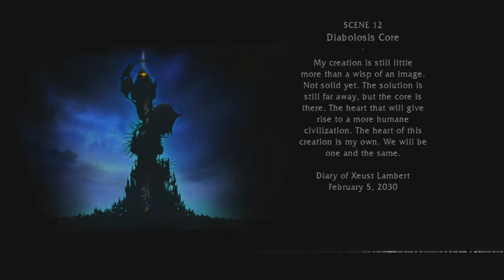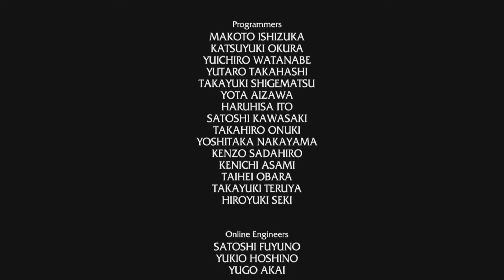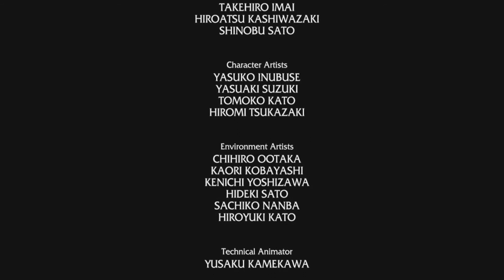Quantum Theory Playthrough | Part 10 [FINAL]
What is Quantum Theory?

Quantum Theory is a third-person shooter video game for the PlayStation 3 and Xbox 360. It is developed by Team Tachyon and published by Tecmo. The game was released in September 2010.

The game is a third-person shooter incorporating a cover system. Players can fire their weapon from the hip, aim down the weapon sight for precision, or blindfire from cover.

Enemies explode upon death and a successful headshot is rewarded by a slow motion close up view of the head exploding. Syd can throw Filena as a projectile weapon. Syd can use his guns as melee weapons. Syd's initial melee attack can also result in a follow up attack by Filena.

Some levels feature environments that can change dynamically, including moving platforms that Syd must hang on to or jump off. Bosses make appearances throughout the campaign, requiring the player to identify and target their weak points.

Set in an organic sci-fi world, years have passed since a world war left the world in a catastrophic state, leaving only a few survivors. In a new community "Cocoon", life has been threatened by a black material called Erosion, creating a post-apocalyptic environment.

Surviving humans form a militia to conquer the Erosion and set out to take down the "Living Tower". The main character, Syd, intends to destroy the Tower. He meets Filena along the way, as they both ascend to the top in their search for answers. The tower is constantly eroding, and intensifies as the game progresses.